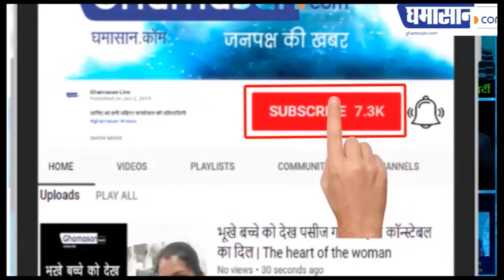अर्जुन की तस्वीर देख कुछ ऐसे शरमाई मलाइका, वीडियो वायरल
मलाइका को मिला डीवा ऑफ द ईयर अवार्ड,

मलाइका ने अर्जुन को कहा खुद से बड़ा डीवा